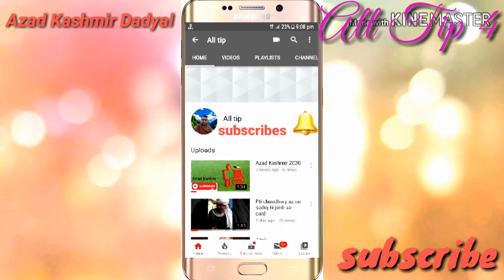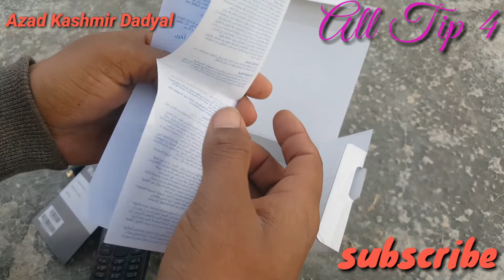Nokia 106 mobile key opening All tip4